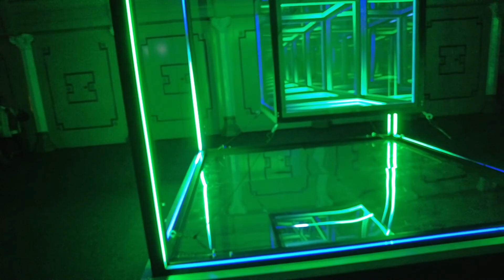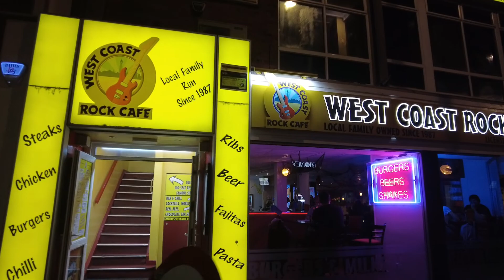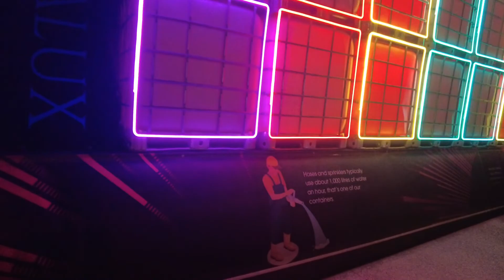🔴 Lightpool in Blackpool October 2021